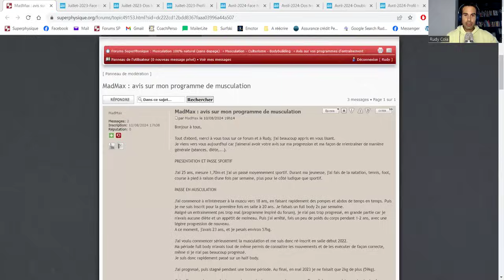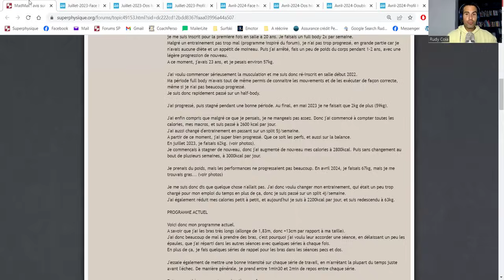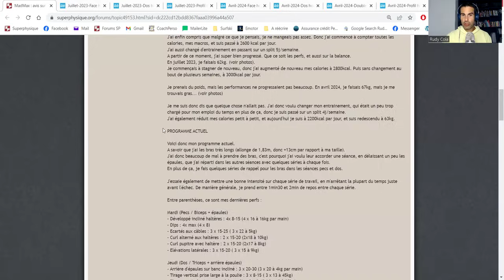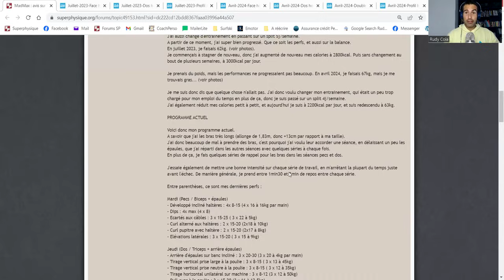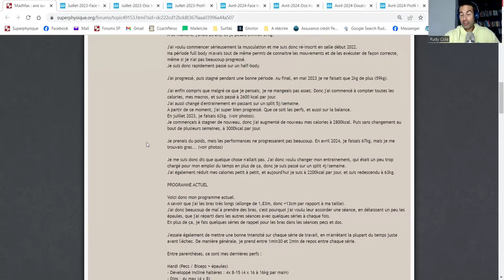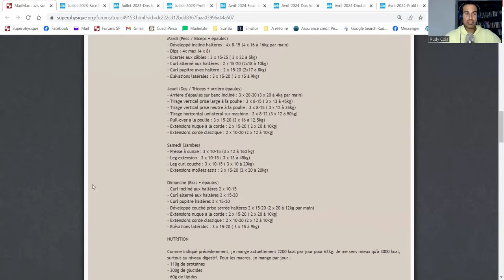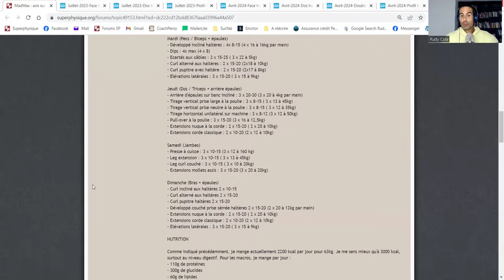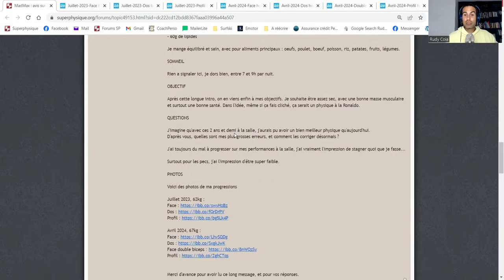1 AN DANS LE VIDE A 25 ANS (Les raisons !)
Comment ne pas progresser en musculation ?
Quelles sont les pires erreurs à ne pas faire ?
Comment adapter son programme à sa morpho-anatomie ?
QUI EST RUDY COIA ?

Rudy est auteur, coach et formateur. Il intervient aussi bien auprès des particuliers, des athlètes que des futurs coach sportif. Passionné de sport, il partage ses connaissances depuis 2001 notamment via des articles, vidéos et podcasts.

LA FORMATION SUPERPHYSIQUE (Tout ce que je "sais" sur la prise de muscle)